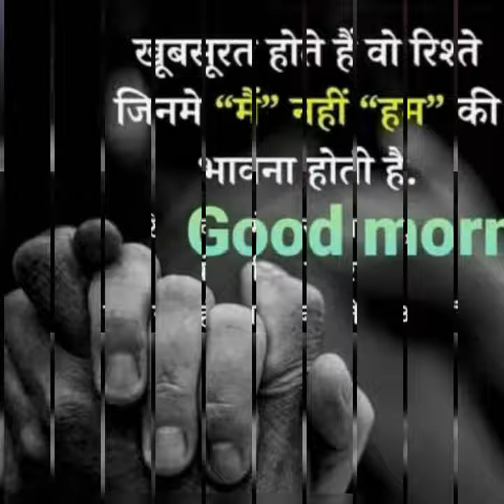suvichar and motivation video for WhatsApp status in Hindi